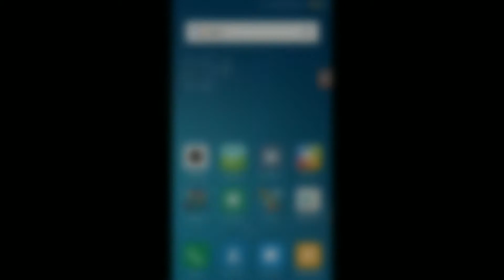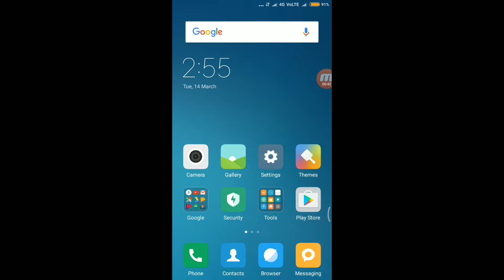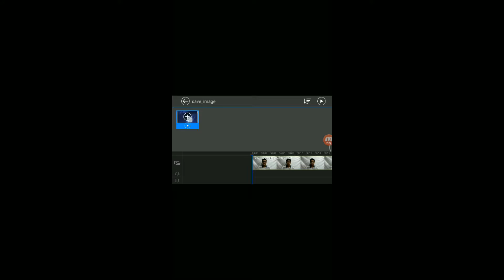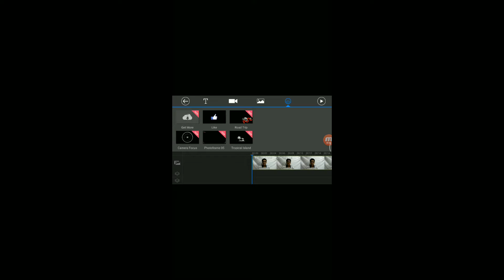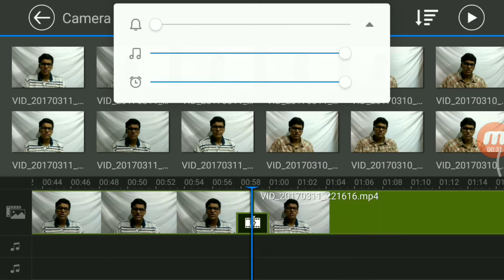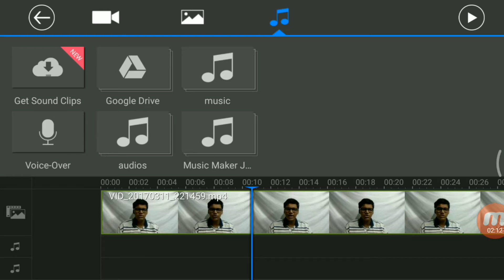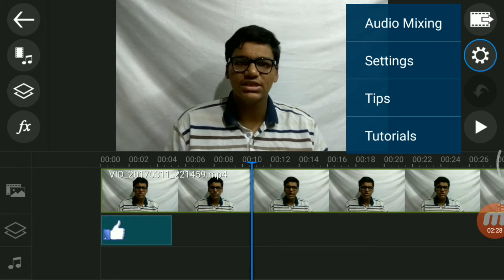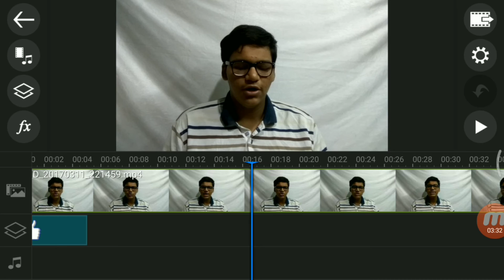Powerdirector video editing software on Android review in Hindi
Hello everyone in this video I will review powerdirector video editing software for Android this is the one of the best editing software for Android I hope you guys are like this video